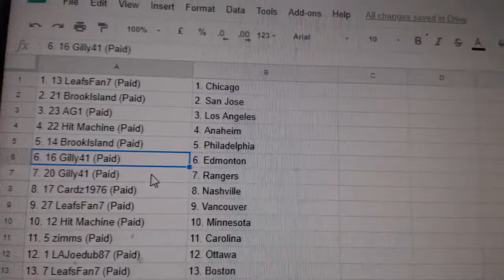Team Randoms - C&C GB #8714